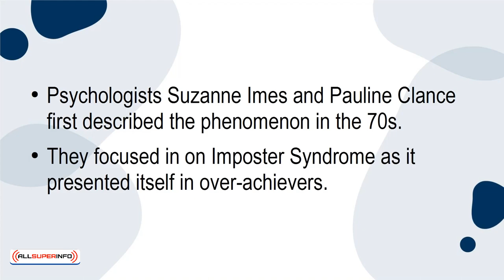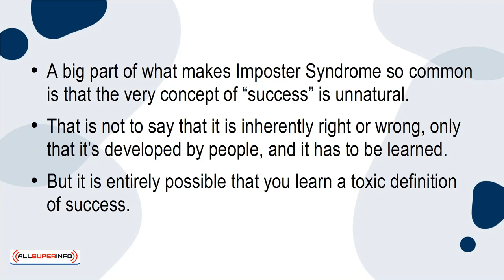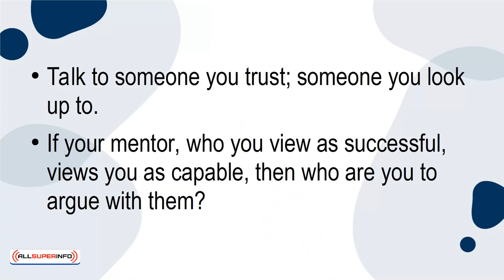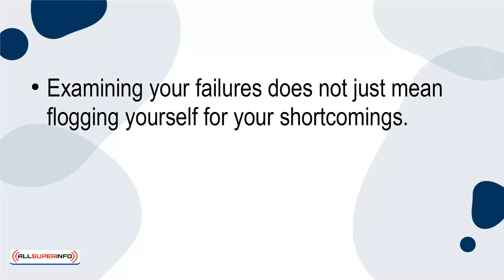10 What Is Imposter Syndrome and 3 Ways To Fight It At Work